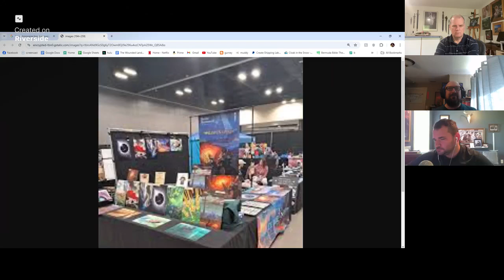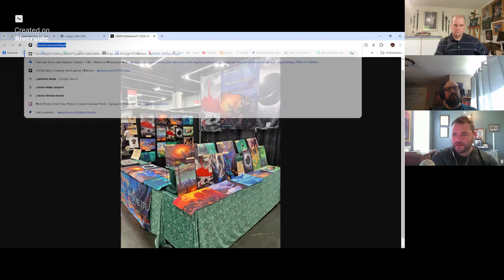Hangin' Out Podcast: Episode 44 - A Beginner's Guide to Conventions, Featuring: Ron Sanders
We talk about the basics of showcasing at conventions with Ron Sanders.